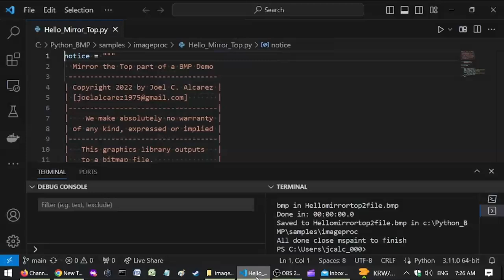with my 100%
Using Python slice op for fast mirroring